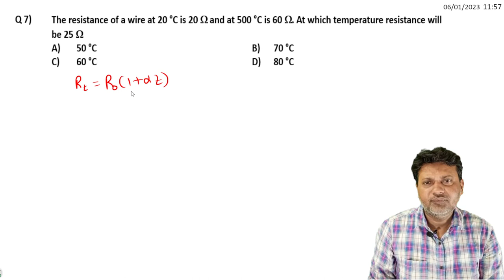7 Current Electricity Tricky Higher Order Thinking Skill Logical Question L1 T1 by Siddiqui Sir